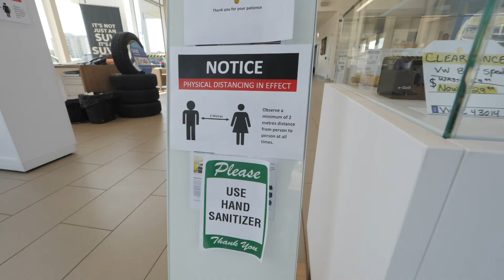Volkswagen Chatham's "COVID-19 Sales Expectations"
Take a look at a video representation on how we are moving forward and putting safety first when it comes to our showroom and sales during these times.

or even drop by the dealership at
90 Keil Drive North
Chatham, Ontario N7L 3W1.